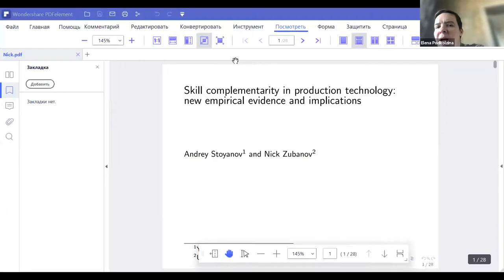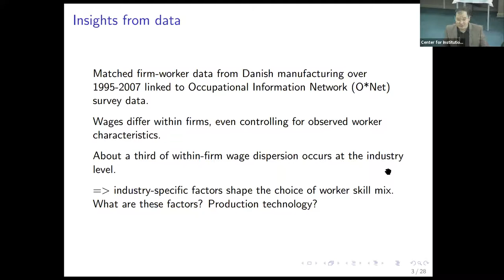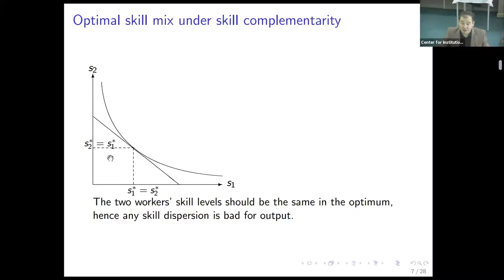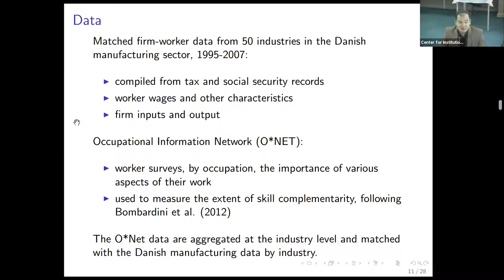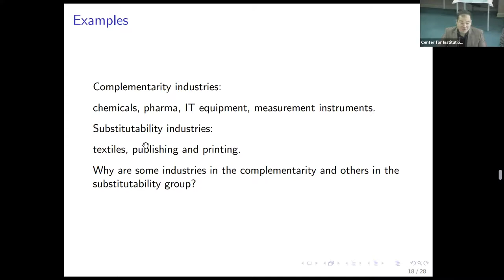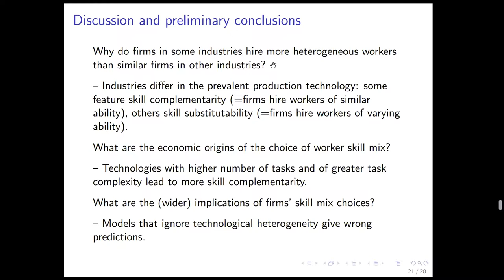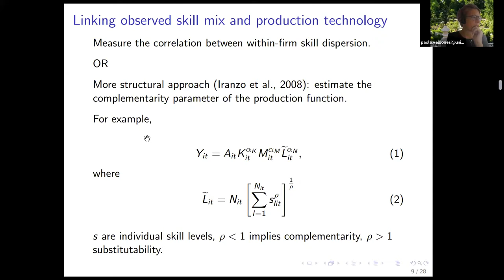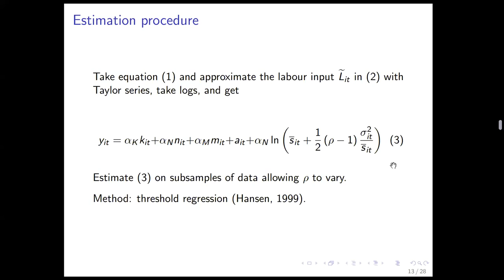Nick Zubanov: Skill complementarities in production technology....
RSSIA track in AMEC Conference
Nick Zubanov: Skill complementarities in production technology: new empirical evidence and implications